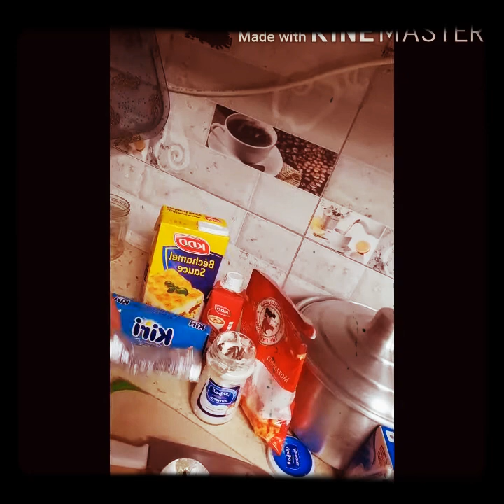Mèaking dinner pra sa mga madam🥪🍟 😊with my friend😊👍✌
Sulaibikhat Kuwait